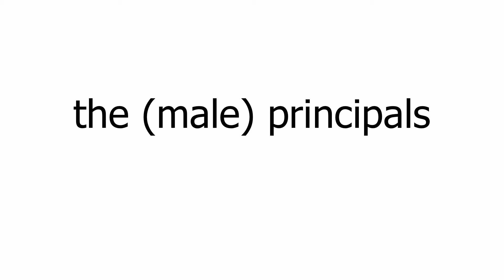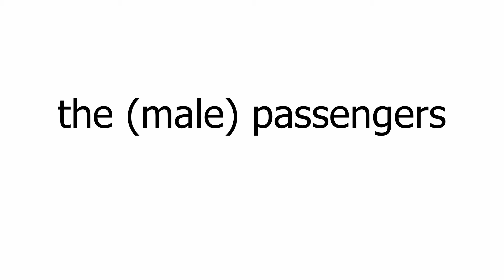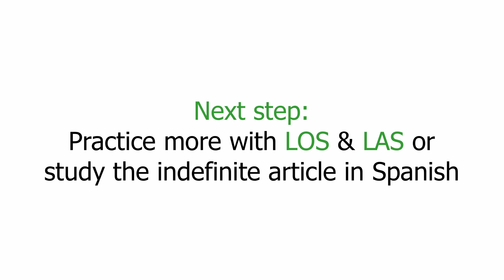Practice with LOS & LAS - 2 (00810)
Study and learn Spanish online. In this unit you will keep practicing with the plural definite article (LOS & LAS).